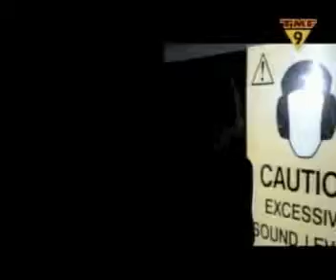Chemical Brothers Hey Boy Hey Girl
From the album : "Surrender"